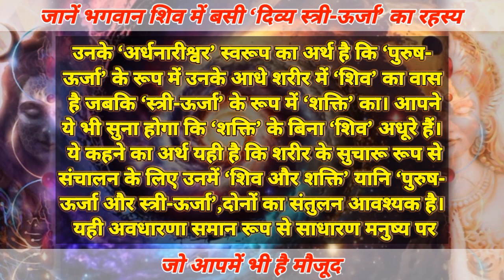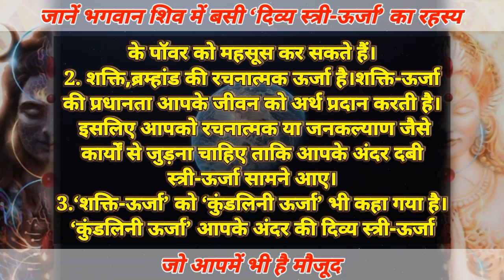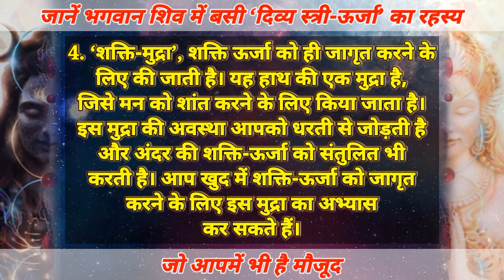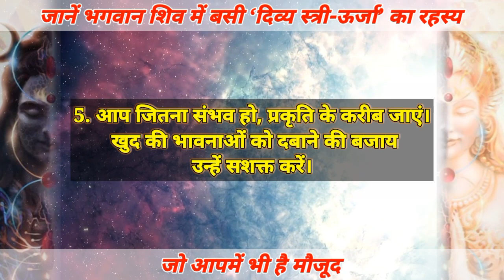Shiv shakti ka rahasya। दिव्य स्त्री ऊर्जा। Shiv aur Shakti। shiv shakti ki urja। Gyan Lok Voice🎤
इस वीडियो के माध्यम से आप जान आप जान सकेंगे कि
भगवान शिव में बसी दिव्य स्त्री ऊर्जा का रहस्य जो आप मे भी है मौजूद, हमारी सृष्टि में दो तरह की ऊर्जा काम करती है चाहे वह प्रकृत हो या मनुष्य पहली ऊर्जा सृजन  के लिए उत्तरदाई होती है जिसे दिव्य स्त्री शक्ति ऊर्जा कहते हैं जबकि दूसरी ऊर्जा कर्म प्रधान होती है जिसे दिव्य पुरुष शक्ति ऊर्जा कहते हैं
Hello friends 🙏
our channel.
In this channel we also upload such type videos:
Motivational Speech
Spritual Content